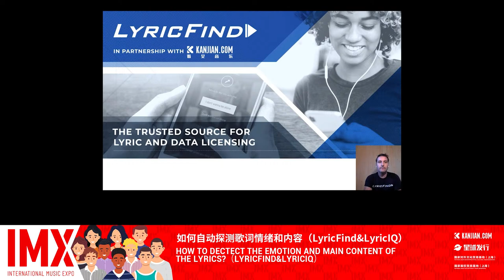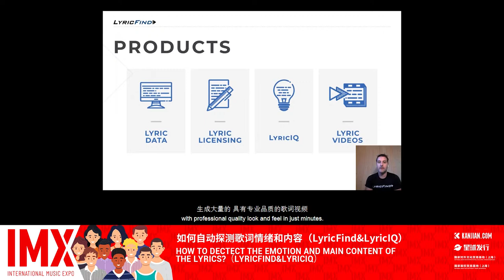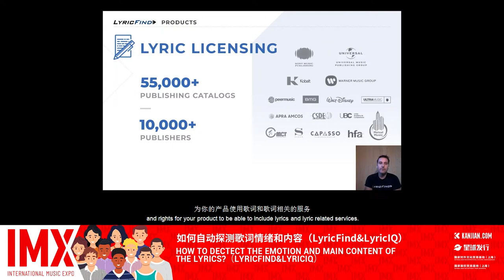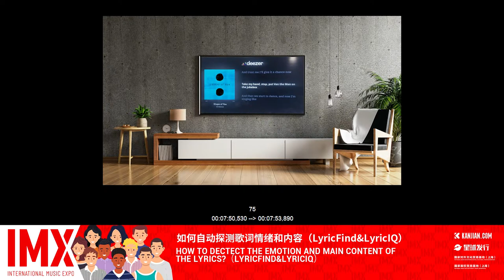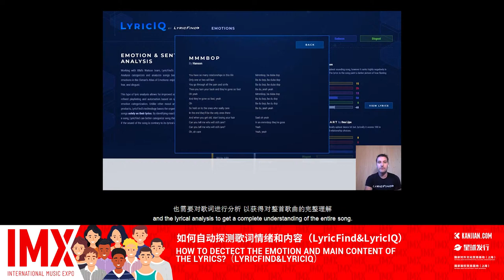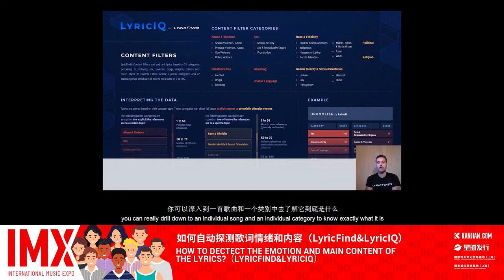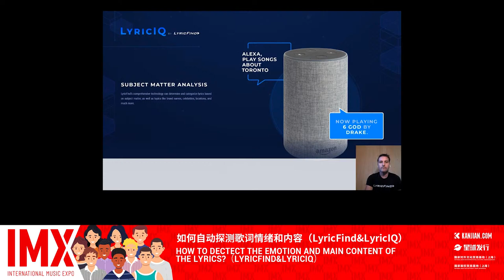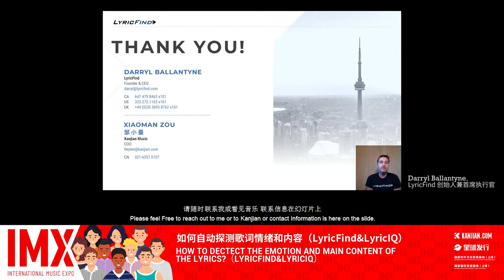How To Detect The Emotion And Main Content Of The Lyrics?（LyricFind & LyricIQ） │IMX Session 2021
Introduced by Darryl Ballantyne, CEO, LyricFind

About IMX:
International Music Expo (IMX) is a platform for discovery. A global business and cultural expo for professionals, creators and consumers in the creative and tech industries.
Based in China, the global leader investor in the latest tech and the home to one-third of the world’s unicorns, we persist in our quest for knowledge and cutting-edge breakthroughs for the benefit of everyone and the greater good.

At IMX, we believe in the power of connection and collaboration through shared experiences. By connecting domestic and international industries we hope to break new ground and empower the global music and tech industries to develop and innovate.